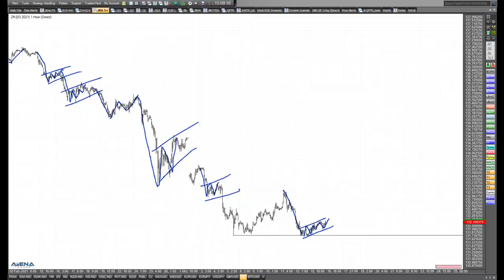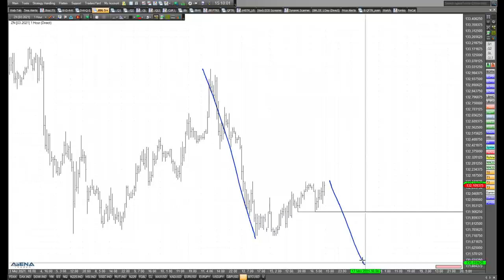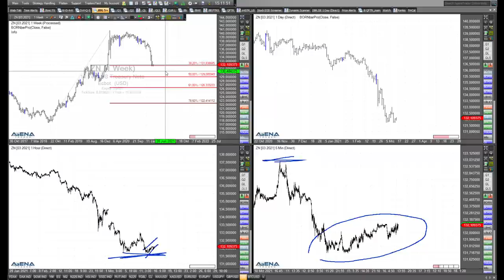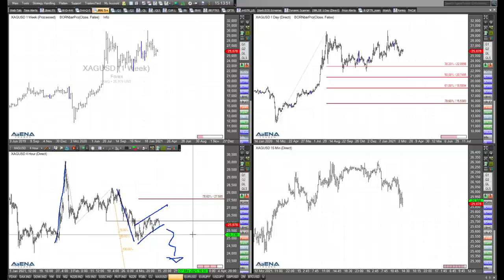Rüdiger Born: Charttechnik bei US-Staatsanleihe und Silber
Heute geht es mal nicht um Indizes. Im folgenden Video schaue ich mir genauer die Charttechnik bei US-Staatsanleihen und Silber an.